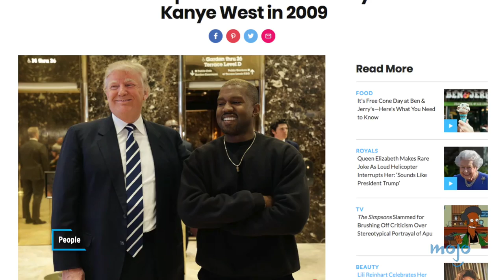Top 20 Most Awkward Award Show Moments Ever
These award show moments all win for excellence in awkwardness. Our countdown includes Adele Dazeem, Madonna's wardrobe malfunction, Judy Finnigan's bra, and more! Which awards show moment did YOU find the most awkward?